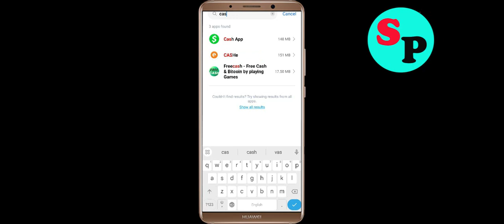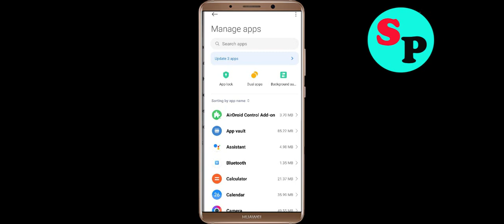Fix CASHe App Keeps Crashing Problem Solution in Android - Fix CASHe Crash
If you are faciing CASHe App Keeps Crashing Problem Solution in android and ios mobile phone then you are at right place. Just follow the step to fix this problem.